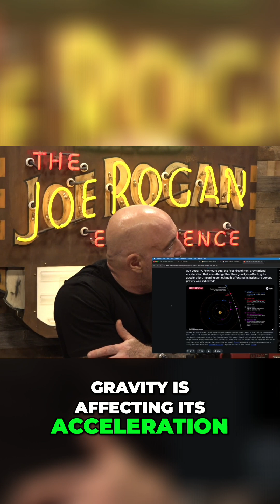Nickel Spaceship Could Obliterate Earth? Elon and Joe's Scary Chat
Nickel and cobalt sources, non-gravitational acceleration, and nickel-rich asteroids—all point to one thing: catastrophic impact scenarios. Could space rocks trigger another mass extinction?